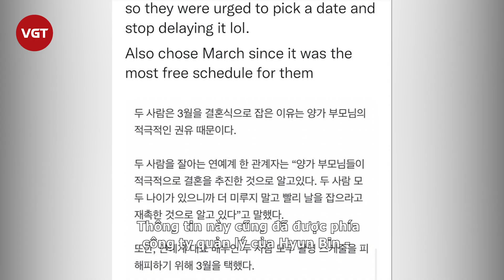Hyun Bin - Son Ye Jin cưới chạy bầu, lộ luôn chân dung con đầu lòng khiến dân tình sốt xình xịch?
Tối ngày 10/2, cả làng giải trí vỡ òa khi Son Ye Jin và Hyun Bin công bố thông tin về chung một nhà, người hâm mộ khắp nơi đã ngập tràn trong hạnh phúc cùng thần tượng của mình. Cùng lúc đó, nhiều lời đồn đoán đã được đưa ra, không ít người tò mò tại sao cả hai lại chọn thời điểm này để công bố kết hôn.

Mới đây, theo một nguồn tin trên Twitter cho biết, cặp đôi tổ chức đám cưới vào tháng 3 là vì đây là thời điểm lịch trình của họ thoải mái hơn, cộng thêm đó là sự động viên tích cực từ bố mẹ hai bên. Về thông tin cặp đôi đám cưới "chạy bầu", người quen của Son Ye Jin và Hyun Bin đã chia sẻ: "Cả hai đều lớn tuổi nên tôi biết bố mẹ đều thúc giục sớm kết hôn, không nên trì hoãn lâu hơn nữa". Như vậy, không có chuyện hai diễn viên "cưới chạy bầu" như cư dân mạng vẫn đồn đoán. Tất cả đều đã có trong kế hoạch và được định sẵn thời gian hôn lễ.